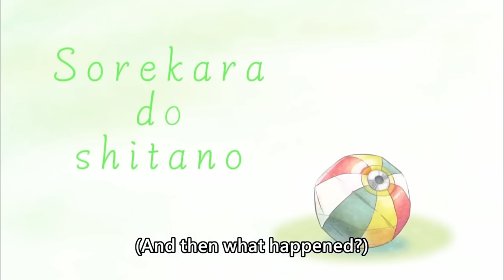[ENG SUB/Hololive] A Gigachad joined Ina's quest, cleared it, didn't elaborate, left.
Credits :
BGM